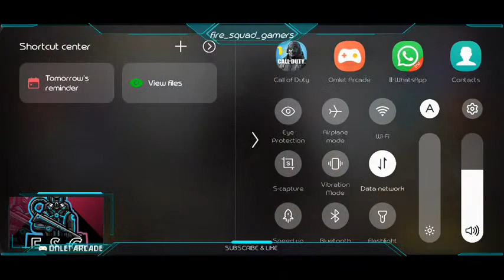playing cod with friends